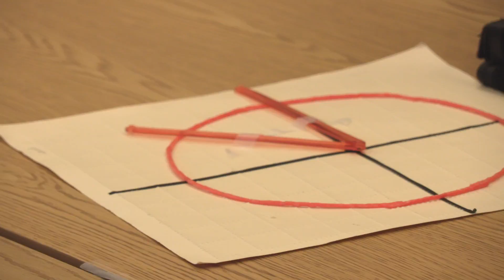Why Perkins: Math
Find out why math rocks at Perkins. Contact Admissions to learn if Perkins is right for your student